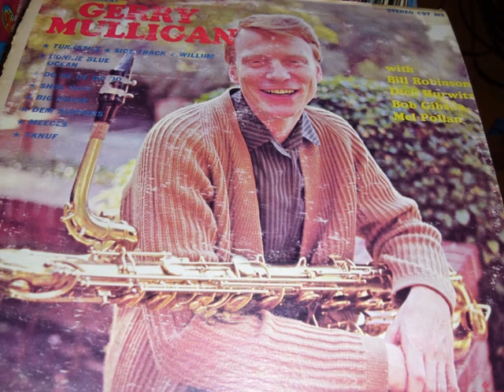Gerry Mulligan - Bonnie Blue Ocean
Gerry Mulligan on bari with Bill Robinson, Dick Hurwitz, Bob Gibson, Mel Pollan